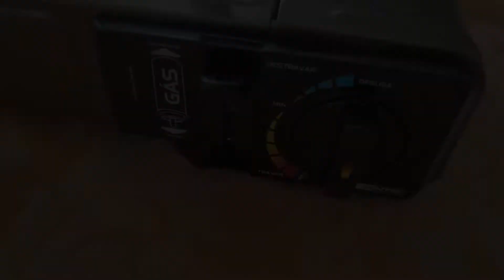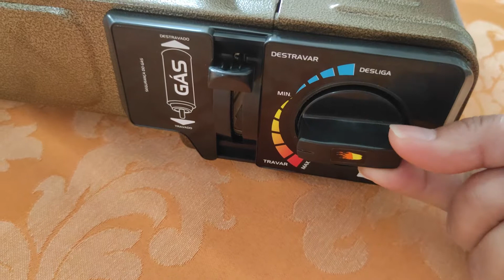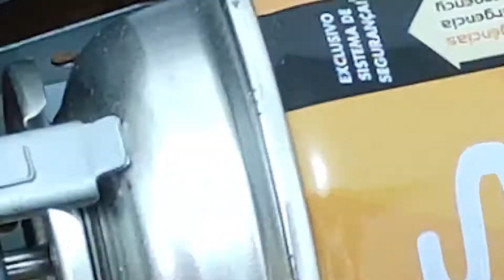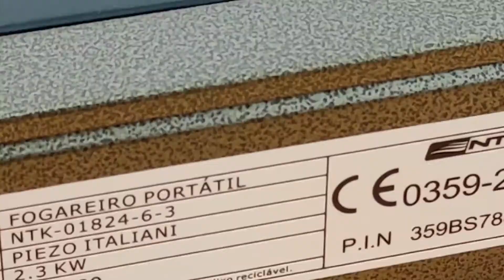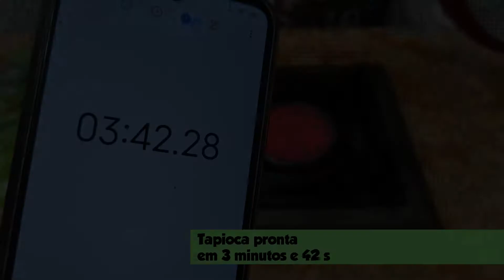FOGAREIRO NAUTIKA DUO CERAMIK - Unboxing/ Turorial/ Consumo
Tudo sobre o Fogareiro Nautika Duo Ceramik.
Fizemos desde o unboxing até os testes de resistencia a ventos + cozimentos.

LINK DE COMPRA: (Mesmo que vc não vá comprar agora, coloque no carrinho para não perder o preço)

Fogareiro Nautika Duo Ceramik
Cartucho Campgas

OUTROS LINKS COZINHA CAMPING:

Mesa Dobrável de Aluminio
Mesa Portátil Para Cadeira De Praia